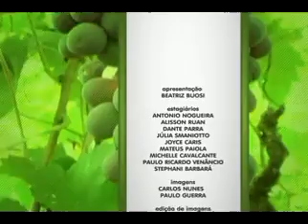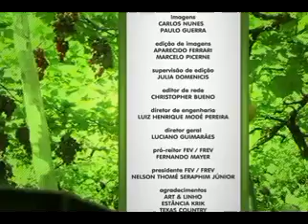Programa Notícias do Campo - Bloco II - 23/08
Conhecemos um artesão que usa frutas e legumes para criar, um trabalho completamente diferente e, por sinal, maravilhoso. E na receita da semana... Escondidinho de carne moída.